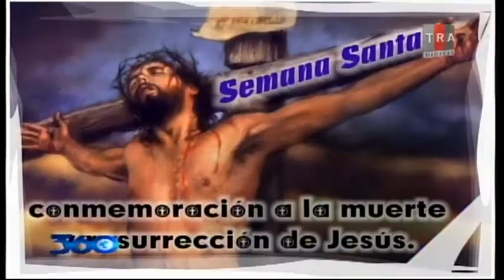360 Grados Con Oscar Medina 31/03/15